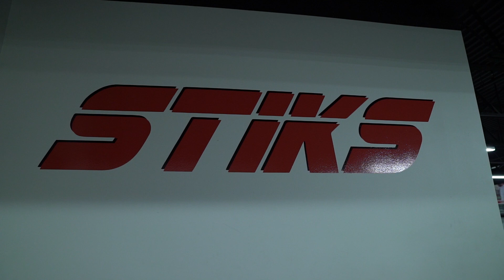Jarred Kelenic: How Did I Become A Pro? From 2019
Seattle Mariner Jarred Kelenic Professional Baseball Player Youtube Channel

Visit the official Jarred Kelenic Website & Blog for news, photos, and behind the scenes information.

Jarred Kelenic is a professional baseball player, drafted by the NY Mets, 6th overall in the 2018 Major League Baseball MLB draft.  After being selected as a first round draft pick by the New York Mets, Jarred was traded to the Seattle Mariners in a blockbuster trade.

Jarred Kelenic is from Waukesha Wisconsin, and is the highest drafted baseball player to come from Wisconsin.

Jarred Kelenic's motto is beattheodds because while he had a single focus to make it as a professional baseball player, everyone told him that it would be unlikely for him to develop into that caliber of baseball player because he lived in a northern state, where winter prevents players from getting enough play time and repetition to be dominant.

Jarred Kelenic Seattle Mariners -